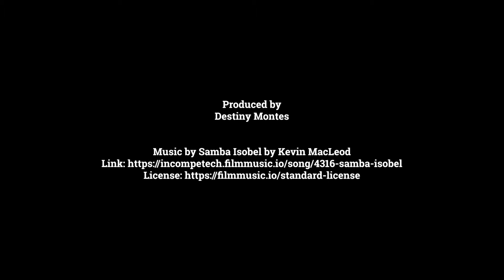MCJ 15 MW 10:00 am: My Favorite Spot | By Destiny Montes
A project produced in the Fall 2021 MCJ 15 MW 10:00 am Filmmaking | Class for the Project 2) My Favorite Spot assignment. Professor Candace Egan.
Produced by: Destiny Montes, October 1, 2021.